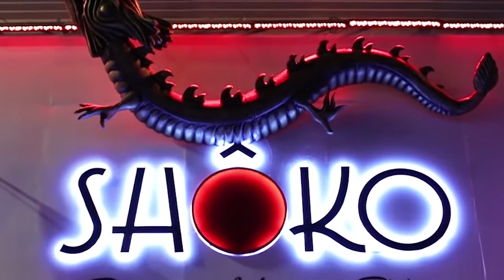Nightclubs in Barcelona | Pacha Opium Hotel W Shoko Razzmatazz Otto Bling Bling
Enter to the best nightclubs in barcelona like Pacha, Opium, Hotel W, Bling and others with youbarcelona.